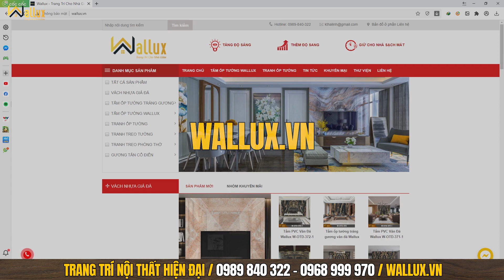Các Kiểu Thi Công VÁCH ĐẦU GIƯỜNG Đẹp & Hiện Đại 2021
Nếu như vách tivi trở thành "linh hồn" của phòng khách thì VÁCH ĐẦU GIƯỜNG cũng trở thành điểm nhấn quan trọng trong phòng ngủ.

Bạn là thợ thi công hay bạn là chủ nhà thì cũng đừng bỏ qua video này để có được bức vách đầu giường ưng ý nhé!

Trước khi đi vào gợi ý các kiểu thi công vách đầu giường, Wallux xin giới thiệu tới các bạn ưu điểm vượt trội của các vật liệu ốp vách đầu giường tại Wallux:
- Các thanh ốp Wallux với thiết kế dạng đặc, dễ dàng vận chuyển và thi công, ít chịu tác động vật lý làm biến dạng, chống ẩm mốc - mối mọt hoàn toàn. Lớp màu sử dụng công nghệ ép nhiệt gắn chết trên bề mặt cốt nền, giúp lớp màu bám chắc và không bị bong dưới điều kiện thời tiết nồm ẩm ở Việt Nam
- Hai dạng thanh phẳng và dạng lam sóng với màu sắc đa dạng, giúp các nhà thiết kế và thi công nội thất thoải mái lựa chọn và phối hợp để có một không gian độc đáo khác biệt

Các kiểu thi công VÁCH ĐẦU GIƯỜNG
-Kiểu thi công sử dụng thanh ốp phẳng các màu. Các thanh ốp được cắt ngắn so với kích thước thực của vật liệu, nẹp inox được chen giữa các phần nối để tạo nên bức vách phá cách. Hai bên có thể phối với thanh lam sóng, hoặc gương ghép nghệ thuật. Một kiểu thi công vách đầu giường bằng thanh ốp phẳng nữa mà các bạn có thể tham khảo là sử dụng thanh lam phẳng màu trắng ốp hết diện đầu giường. Sau đó, bạn phối vách này với ốp gỗ phủ melamin liền giường và tab đầu giường. Phương án này vừa cho bạn một bức vách đẹp, lại tối giản chi phí

-Kiểu thi công vách đầu giường thứ 2 là thi công với thanh lam sóng Wallux. Các bạn có thể xếp thanh lam sóng thẳng đứng chính giữa, phối với gương đen và ốp gỗ 2 bên phần tab đầu giường. Hoặc cũng có thể sử dụng thanh lam để ốp cách điệu.
-Kiểu thứ 3, thi công phối hợp giữa thanh phẳng và lam sóng Wallux. Với kiểu thi công vách đầu giường này, thanh phẳng được ốp ở chính giữa - không kịch trần, lam sóng được ốp bao quanh bên ngoài tạo hình chữ U ngược. Bức vách kiểu này có tạo hình giống một quả đồi - vững trãi và chắc chắn, tựa đầu giường vào đây sẽ khiến chủ nhân tịnh tâm, an giấc.

Trên đây là các kiểu thi công vách đầu giường sử dụng vật liệu trang trí hiện đại Wallux. Hy vọng với những gợi ý này, các bạn thiết kế- thi công nội thất, hay những chủ nhà khó tính có thể dễ dàng hình dung ra vách đầu giường nhà mình, nhà khách hàng của mình.

Địa chỉ:
*Showroom: BT M02, L07, KĐT Dương Nội, Hà Đông. SĐT 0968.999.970
*Nhà máy SX HN: Cụm Công nghiệp Thanh Oai, Hà Nội. SĐT: 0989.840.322
*Cửa hàng Thanh Hóa: Lô 28, MB 1171, KBT Đồng Lễ, Đông Hải, TP. Thanh Hóa. SĐT 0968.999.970
*Cửa hàng Hải Phòng: Số 15 đường Thiên Lôi, P. Đằng Giang, Hải Phòng. SĐT 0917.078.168
“Wallux – Trang trí cho nhà giàu”